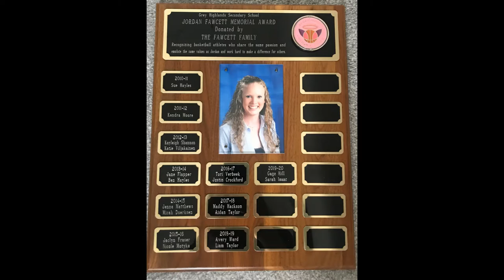Grey Highlands Secondary School 2019-2020 Athletic Awards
Welcome to our 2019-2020 Virtual Athletic Banquet. Of course, we cannot meet in person at this time, but we wanted to find a way to recognize the accomplishments and contributions of Lion athletes. Ms. Ali Reid  has gathered up the awards  and will to give the athletes some well-earned shout outs. Congratulations to all!